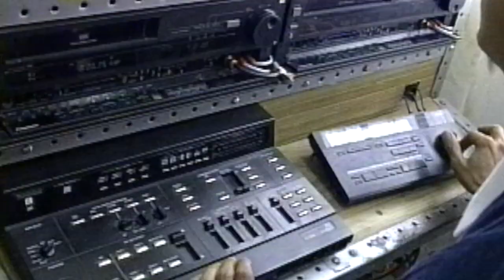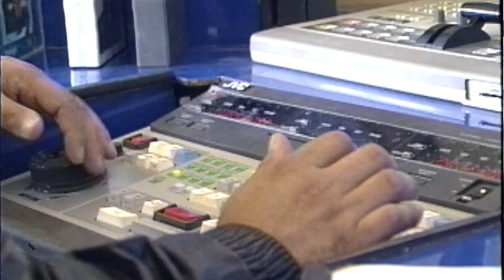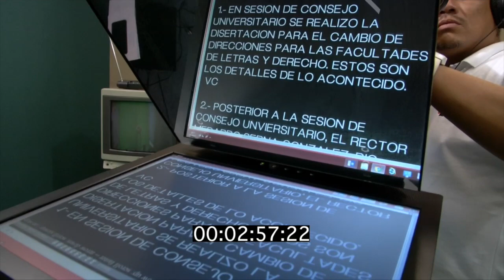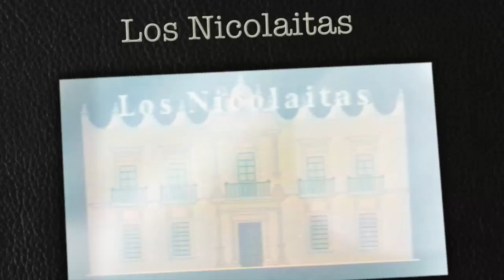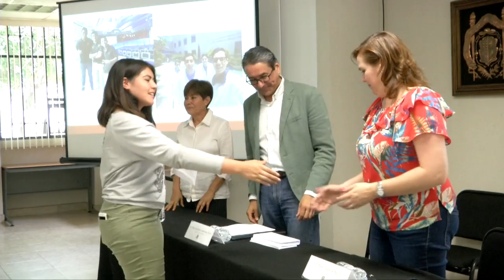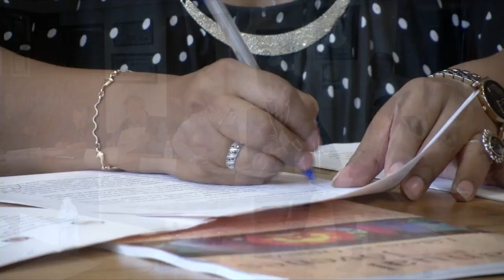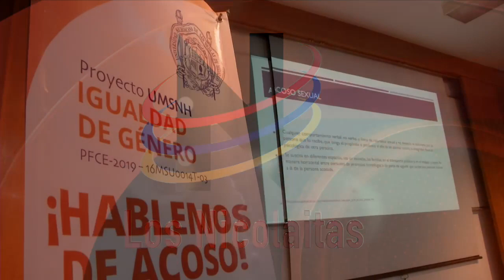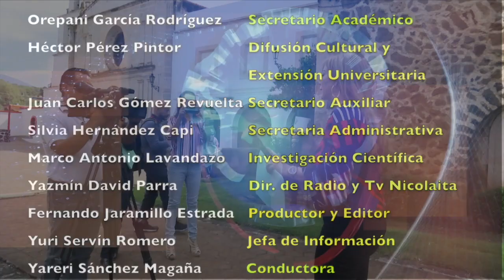25 ANIVERSARIO LOS NICOLAITAS 2019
En 1994 inició como un proyecto de dar a conocer los sucesos más importantes de la casa de estudios del estado bajo el programa LOS NICOLAITAS, cumpliendo una tarea sustantiva dentro de la difusión de las actividades en cada uno de los rubros de La Universidad Michoacana de San Nicolás de Hidalgo, hoy en día es no sólo el programa informativo , sino que cumple la función de una productora de materiales audiovisuales bajo el nombre de TV NICOLAITA. Aquí durante 25 años han desfilado un gran número de comunicadores y autoridades universitarias que han hecho posible llegar a un año más de vida. MUCHAS FELICIDADES COMPARTIDAS A QUIENES DESDE SUS HOGARES NO HAN SEGUIDO EN ESTA HISTORIA TELEVISIVA MEDIÁTICA.